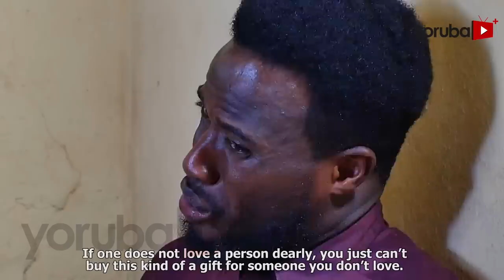Omofela Latest Yoruba Movie 2023 Drama | Rotimi Salami | Juliet Jatto |Allwell Ademola |Tobi Oladele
Caught in the grip of her own unkind nature towards her employees, a woman finds herself ensnared in a treacherous scheme that forces her to confront the pain of her haunting past.